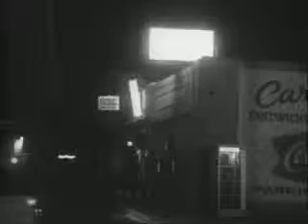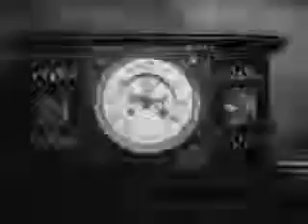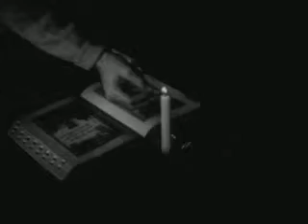Ghosts of Hanley House (1968) Elsie Baker, Wilkie de Martel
Director: Louise Sherrill
Stars: Elsie Baker, Barbara Chase, Wilkie de Martel, Roberta Reeves, Cliff Scott, Leonard Shoemaker, Carl Grzybowski, Rubye Holmes, Frieda Kennedy-Jones, Len Luniewski, Jim Ward

A young man accepts a bet to stay in a house, with some friends, where several murders occurred. But the house may be haunted, or the original murderer may still be around.